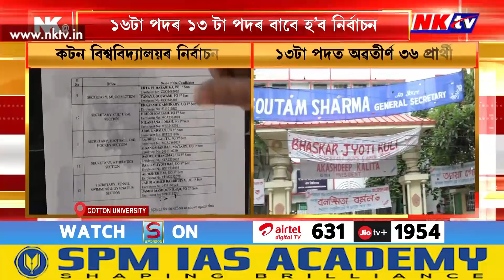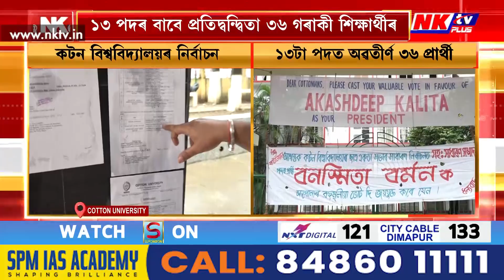আজি কটন বিশ্ববিদ্যালয় ছাত্ৰ একতা সভাৰ নিৰ্বাচন